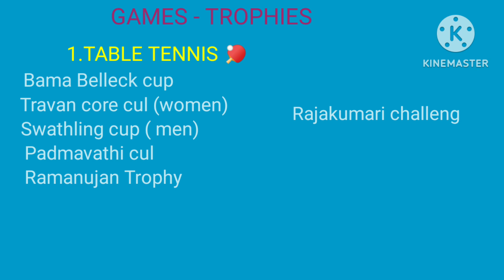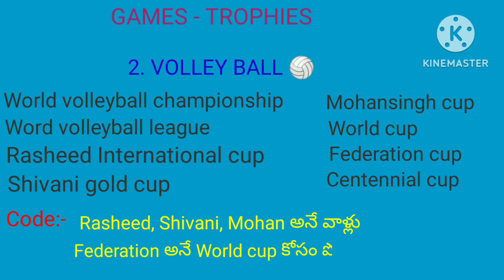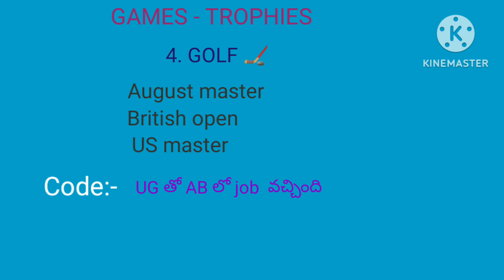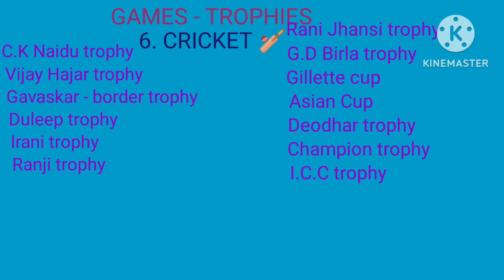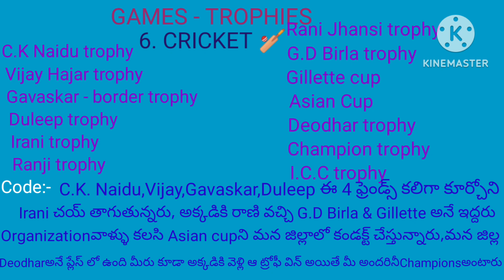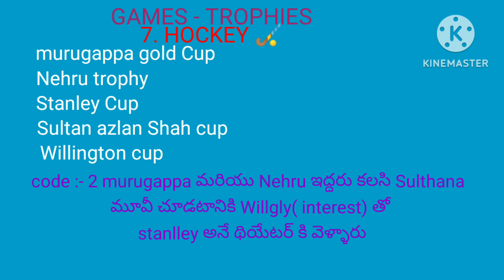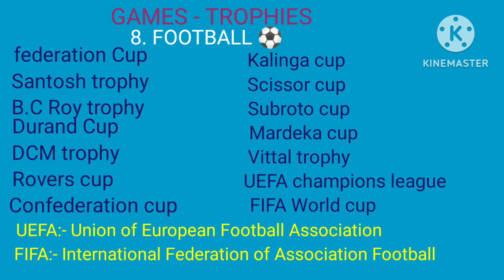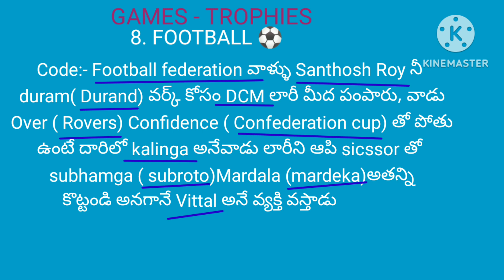How to Memorize Games cups & Trophies with simple tricks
Gems Cups and Trophies